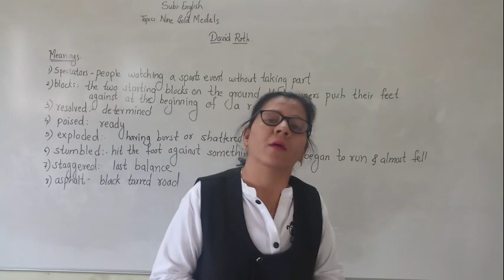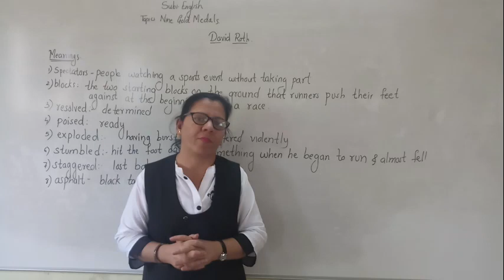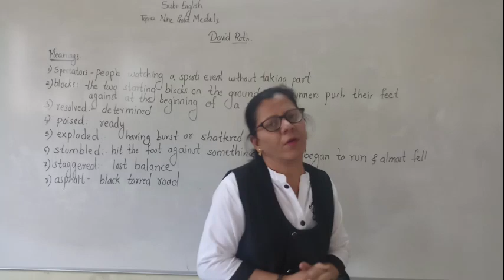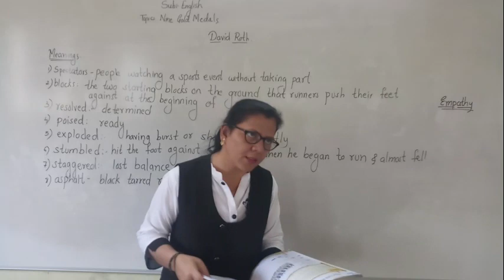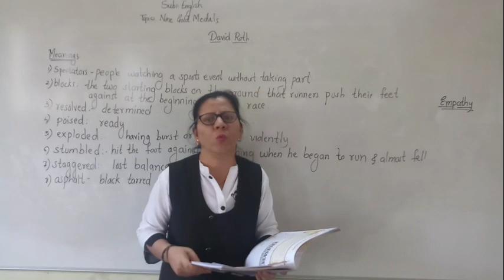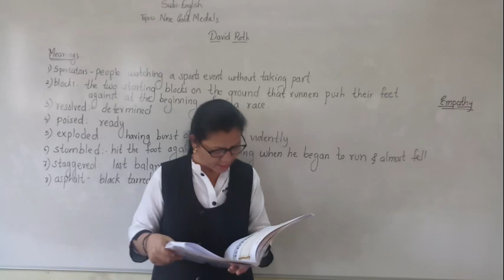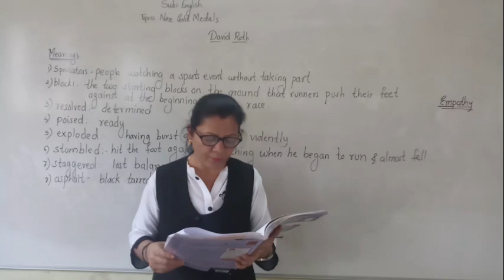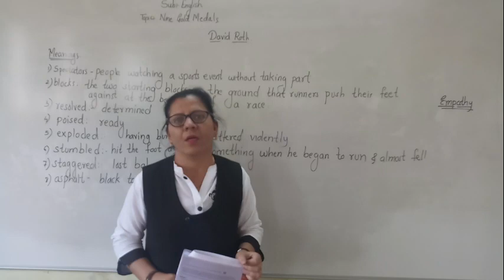Nine Gold Medals L 1